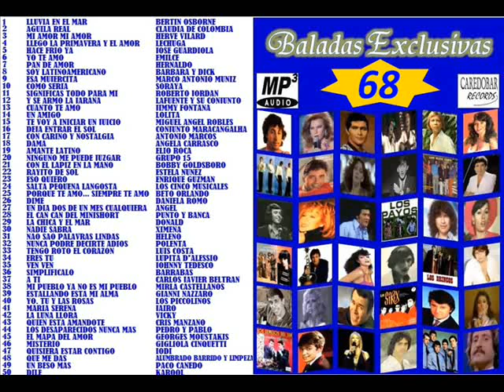68.50 DILE - KAROOL